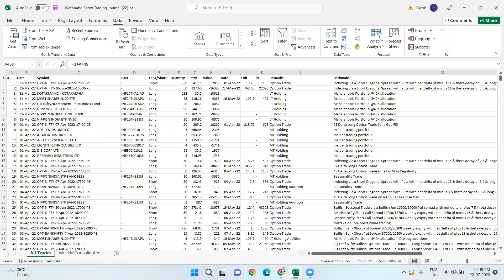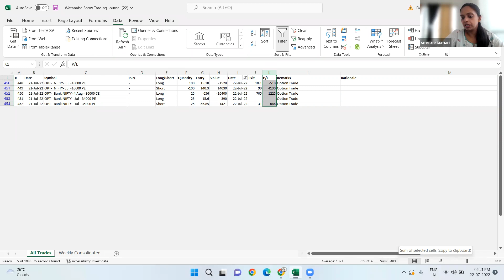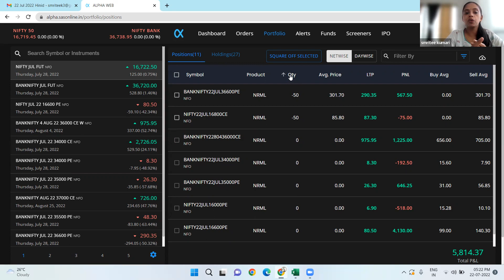आज का फायदा 5290 INR : watanabeshow 22 Jul 2022 - Hindi Recap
6 selected participants (all-female team , henceforth called as watanabecrew) will try to prove to Indian traders and investors that the world is not going to end, and by keeping things simple, average investors and/or traders might at least match the benchmark returns.

what do we do ? :

trade and invest in the indian stock market with an account of 2 Lakhs of INR for 6 months , either till goes below 100K INR ( accept the defeat 😭😭😭) , or double it ( the name , fame & the glory ✨💃🏻🌟 )

The live trading show went from 31st mar 2022 and is broadcasted live on each trading day at 9:00 AM & 3:10 PM , where the watanabecrew place live trades in a trading account funded